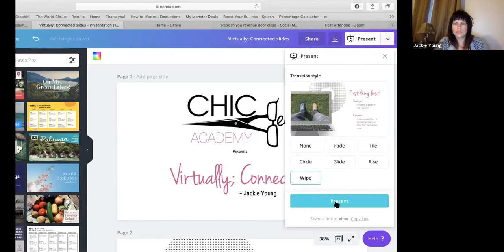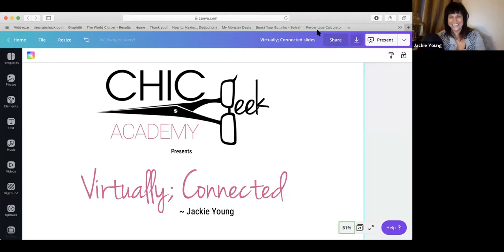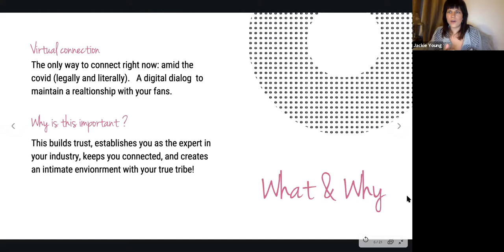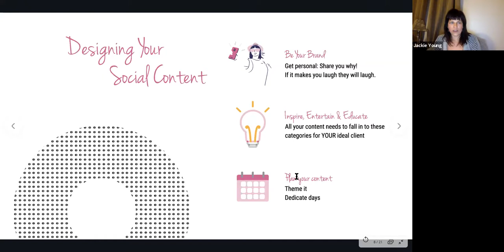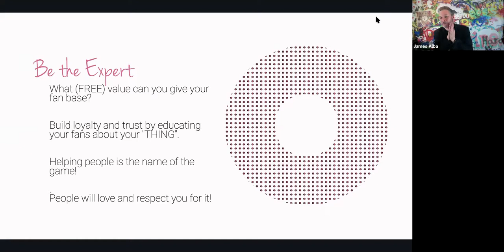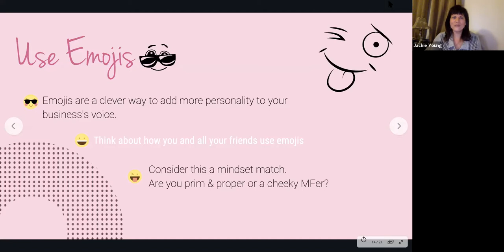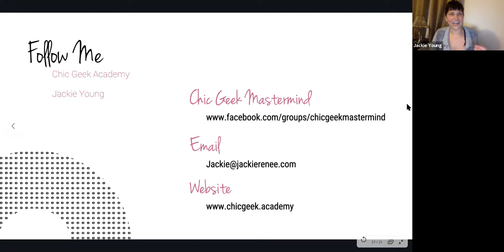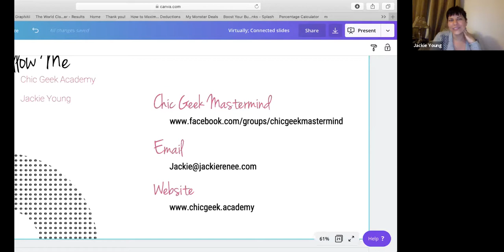Beauty Business Reset with Jackie Young Lesson 2